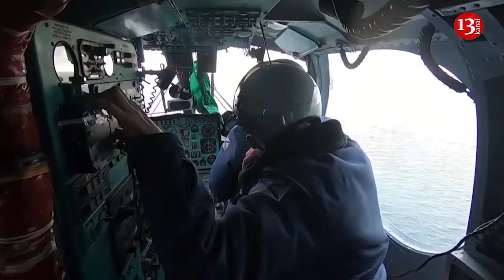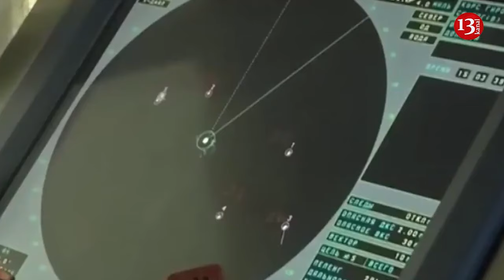US calls on Armenia to reach final peace deal with Azerbaijan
The United States calls on Armenia to reach final agreement with Azerbaijan, James O'Brien, Assistant Secretary of State for European and Eurasian Affairs, told reporters, while speaking about the results of the trilateral meeting between the Armenian Prime Minister, the US Secretary of State, and the President of the European Commission in Brussels.
"The meeting was about the reforms in Armenia, but we certainly encouraged it to continue on the path to peace and to try to reach a final agreement with Azerbaijan," O'Brien noted.
According to him, the normalization of Armenian-Azerbaijani relations is the best way to ensure regional security and prosperity. In particular, it will open new trade routes from the Mediterranean region to Central Asia.
İt should be noted that the Armenian-Azerbaijani border has experienced the most peaceful period in the last six months. Currently, Armenia and Azerbaijan are closer to peace than ever before. However,  meeting between the United States, the European Union, and Armenia shows that the West is not sincere about regional peace and that it is trying to create new dividing lines and overlapping spheres of influence in the region. Because this meeting was prepared in a non-transparent manner, regional inclusiveness and character were not taken into account. Before the meeting, Secretary of State Antony Blinken called the President of Azerbaijan Ilham Aliyev, and tried to explain the situation. In a telephone conversation with the President, Blinken said that this meeting was not against Azerbaijan, but was dedicated to the development of trade relations with Armenia.  But any economic challenge of Paris, Washington, and Brussels to Armenia cannot provide an opportunity for Armenians comparable to the Moscow market. Currently, Armenian products, capital, and, most importantly, labor have free access to the Russian market. The number of Armenians living in Russia is more than Armenians living in Armenia. Russian companies are the beneficiaries of Yerevan's main economic and transport infrastructures. The West, which is well aware of the history and complexity of relations between Armenia and Russia, does not see any prospects for economic cooperation with Armenia. The main goal is to open a new front against Russia in Armenia after Ukraine. This as creating a new source of conflict in the region and preparing Armenia for revenge against Azerbaijan.